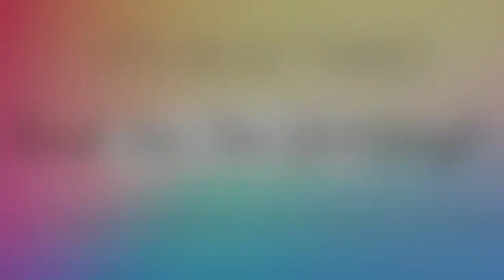IT'S RUIZ TIME! NEW YEAR, NEW INTRO!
Hey Guys! Happy New Year! Hope you enjoy our new intro.

We will see you on our next video!